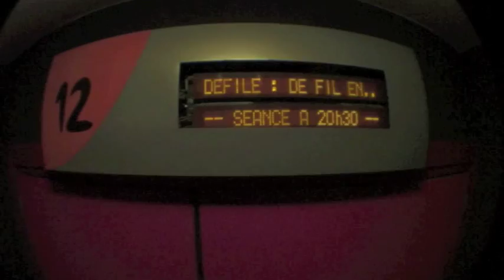Best of des défilés De Fil en Aiguille / 2010 - 2011 - 2012 - 2013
Best of des défilés De Fil en Aiguille
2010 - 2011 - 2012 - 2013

Le guide urbain de Valence